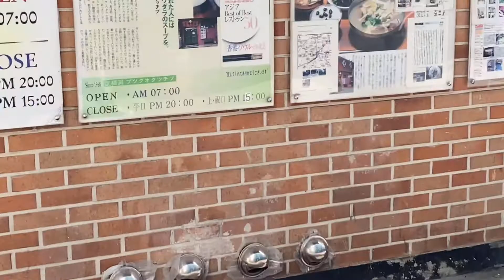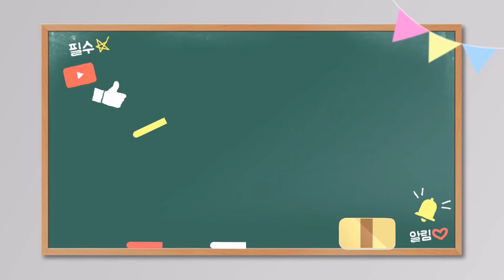무교동맛집 무교동북어국 - 북어국백반 8500원 (02/07)